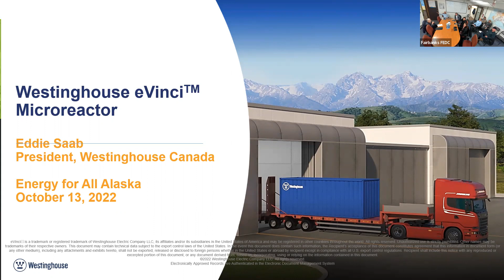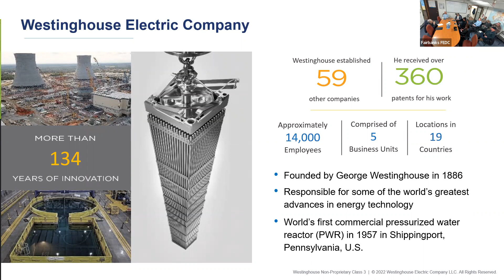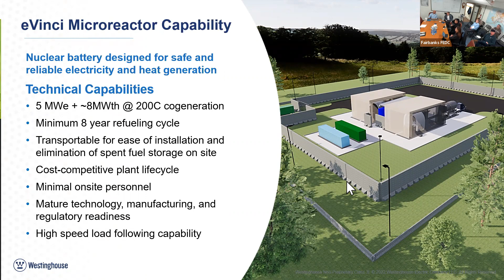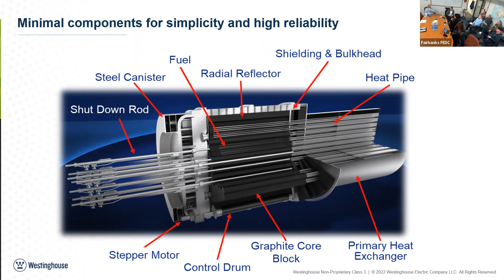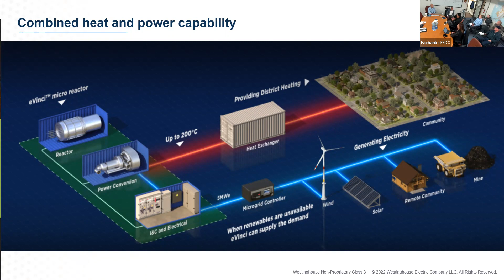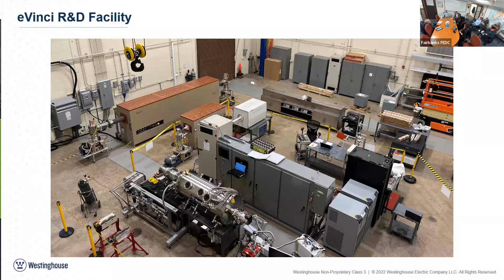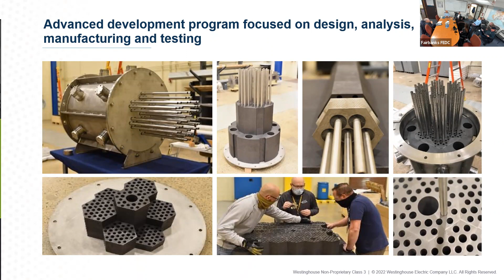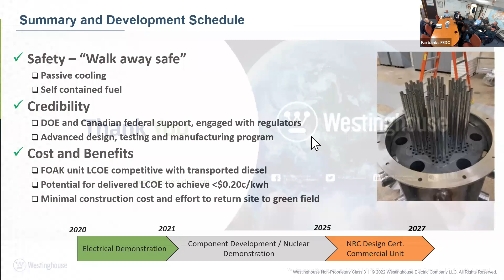Energy Task Force - October 13, 2022 - Westinghouse eVinci Nuclear - President Saab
For the Energy for All Alaska Task Force meeting of October 13, 2022, President of Westinghouse Canada, Eddie Saab, provided a briefing on the company's eVinci cutting-edge nuclear reactor technology and feilded questions from the members.